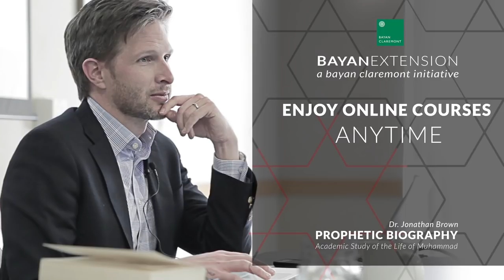Georgetown Professor debunks Tom Holland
Dr. Jonathan Brown debunks pseudo scholar Tom Holland